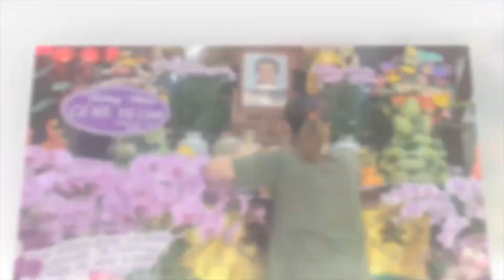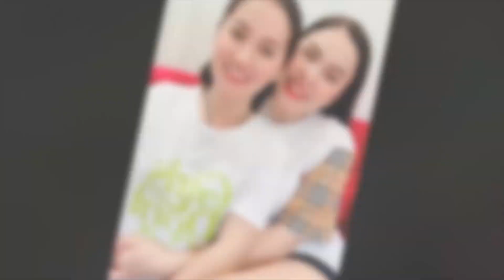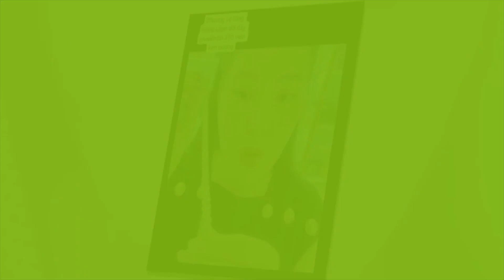😍TIN CỰC VUI: Hồng Loan được nghệ sĩ Thoại Mỹ nhận làm học trò, chính thức BÁI TỔ học nghề cải lương